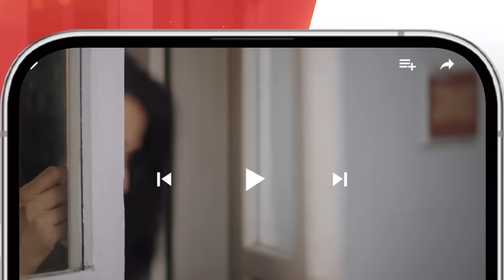Be Rung - Episode 79 - 6th October 2024 - [ Sukaina Khan & Agha Talal ] - HUM TV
Berung” revolves around the life changing events happening in Ainee’s lif
e. As she falls prey to someone’s lies, her life falls down into the abyss of darkness. Despite her love being an anchor for Mehroz, who is fighting for his life, Ainee is unaware of the illness that’s slowly killing him. Will they walk the path of destiny together? or is there someone else behind the veils?

Written By : Seema Munaf
Directed By : Irfan Aslam
Produced By: Gold bridge Media & MD productions.

CAST:
Saba Faisal
Sukaina Khan
Haroon Shahid
Sumaiyya Bukhsh
Agha Talal
Zain Afzal
Seema Munaf
Irfan Aslam